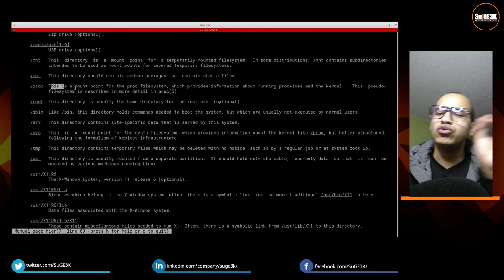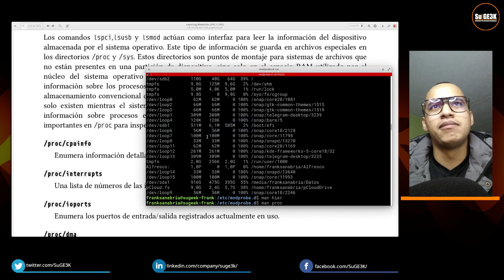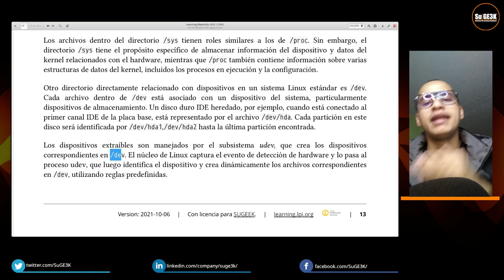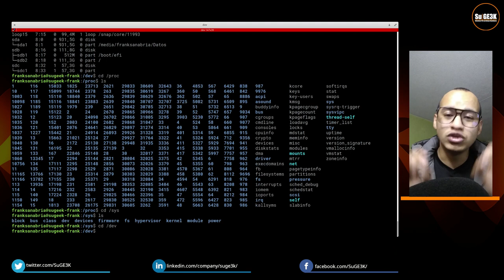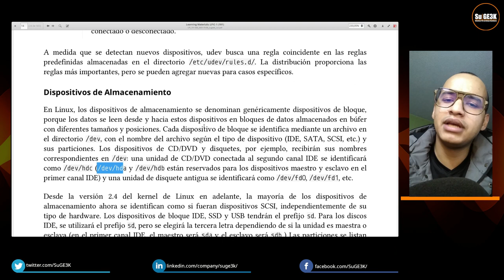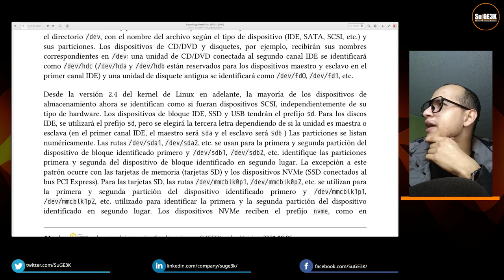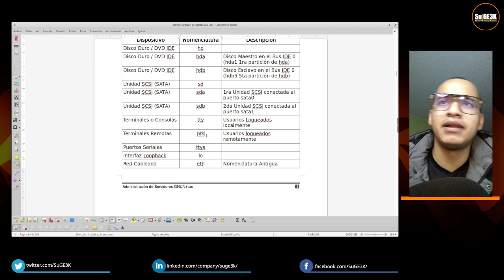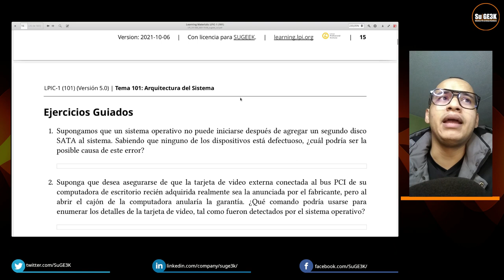Curso LPIC-1 Examen 101 Capitulo 101.1.4: Directorios PROC SYS y DEV